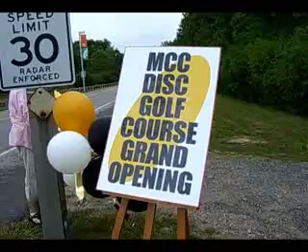MCC opens disc golf course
Monroe Community College unveils its new disc golf course.